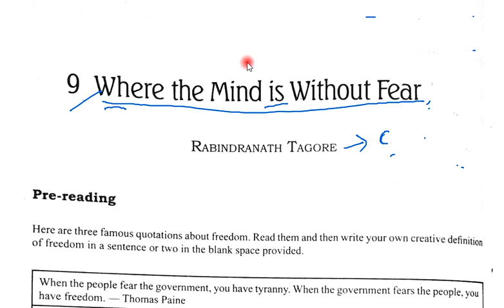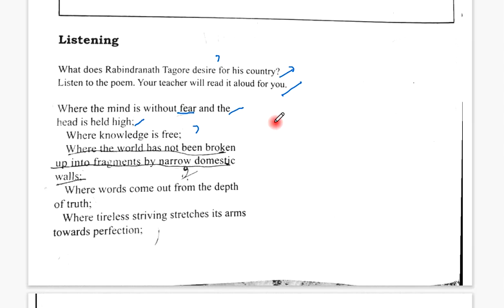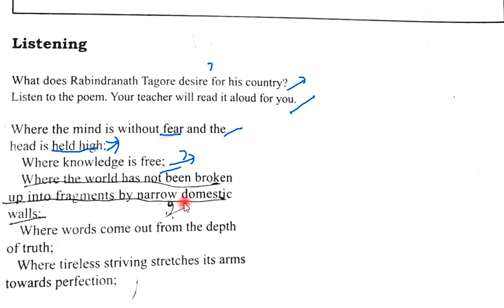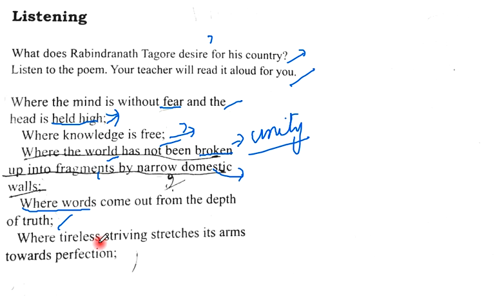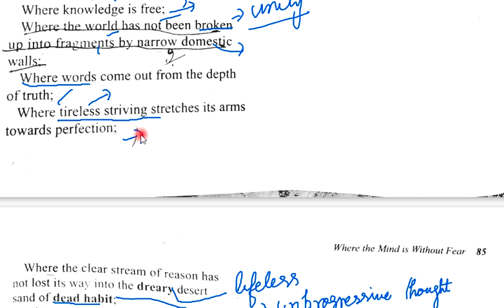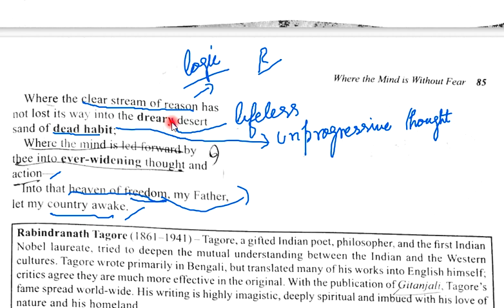"Where the Mind is Without Fear" by Rabindranath Tagore for 11th class English